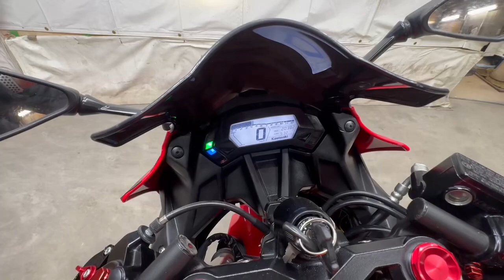KAWASAKI カワサキ NINJA250SL レオピンチマフラー ご成約有難うございました。